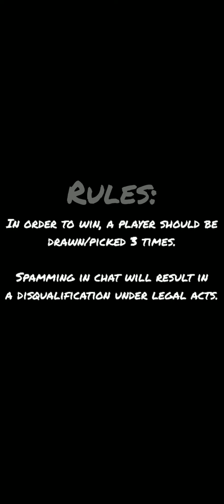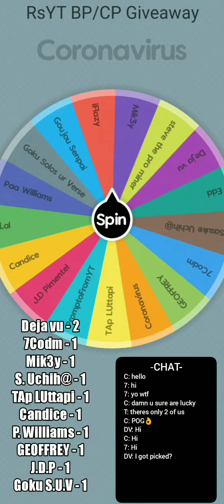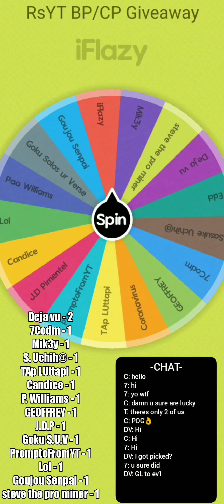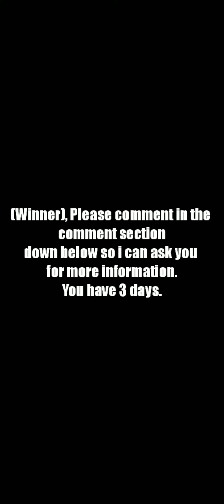(Live Premiere) CODM BP/CP Giveaway Draw [LATE]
im sorry that this waa delayed, 2nd dose of the vaccine literally took it out of me